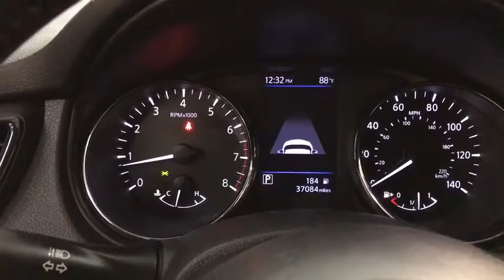2018 Nissan Rogue Des Plains, Niles, Glenview, Chicago, Elk Grove, IL BP7539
Pearl White Used 2018 Nissan Rogue available in Des Plains, Illinois at Bredemann Chevrolet. Servicing the Niles, Glenview, Chicago, Elk Grove, IL area.

2018 Nissan Rogue SV Nav AWD - Stock#: BP7539 - VIN#: 5N1AT2MV6JC842351

Bredemann Chevrolet
1401 Dempster St

Recent Arrival! 4 NEW TIRES !! AWD. For 100 years, families have trusted the BREDEMANN family with all of their automotive needs. ENJOY NO HAGGLE LOW PRICED BUYING ! Clean CARFAX.White 2018 Nissan Rogue SV AWD 2.5L I4 DOHC 16V CVT with Xtronic25/32 City/Highway MPGAwards:* 2018 KBB.com 10 Best SUVs Under $25,000Bredemann Chevrolet in Park Ridge is your trusted Chevrolet dealership in Park Ridge and the reason why our loyal customers keep coming back. From the time you enter our showroom when you service with us, you can expect to be treated like family, each and every visit. We offer an extensive inventory, as well as our competitive lease specials, finance options and expert auto service. We are dedicated to providing exceptional customer service and being an integral part of our community. We look forward to seeing you soon!
[U01] PREMIUM PACKAGE  -inc: Memory Driver Seat & Outside Mirrors  Intelligent Aroundview Monitor (I-AVM)  Intelligent Cruise Control (ICC)  Heated Leather-Wrapped Steering Wheel  Radio: AM/FM/CD/AUX NissanConnect w/Navigation  Nissan door to door navigation w/3D building graphics and satellite imagery featuring POI search and online premium traffic information  HD radio  SiriusXM Traffic w/premium traffic information  SiriusXM travel link (weather  fuel prices  movie listings  stock info  sports and parking)  NissanConnect services powered by SiriusXM  7 color display w/multi-touch control  Apple CarPlay  Android Auto  SiriusXM Satellite Radio w/advanced audio features  USB connection port for iPod and other compatible devices  Bluetooth hands-free phone system  streaming audio via Bluetooth  hands-free text messaging assistant  over-the-air (OTA) updating for headunit firmware and navigation map software via a Wi-Fi WPA2 connection,[L92] FLOOR MATS & 2-PC CARGO AREA PROTECTOR  -inc: 2-pc front and 2-pc 2nd row floor mats  First Aid Kit,PEARL WHITE,[B93] CHROME REAR BUMPER PROTECTOR,[B92] BLACK SPLASH GUARDS (SET OF 4),[U35] NAVIGATION MANUAL,CHARCOAL  CLOTH SEAT TRIM,[G01] MARCH SOP SPEC,[Z66] ACTIVATION DISCLAIMER,[M92] RETRACTABLE CARGO COVER,All Wheel Drive,Power Steering,ABS,4-Wheel Disc Brakes,Brake Assist,Aluminum Wheels,Tires - Front All-Season,Tires - Rear All-Season,Temporary Spare Tire,Heated Mirrors,Power Mirror(s),Integrated Turn Signal Mirrors,Rear Defrost,Intermittent Wipers,Variable Speed Intermittent Wipers,Privacy Glass,Rear Spoiler,Remote Trunk Release,Power Liftgate,Power Door Locks,Daytime Running Lights,Automatic Headlights,AM/FM Stereo,CD Player,Satellite Radio,MP3 Player,Bluetooth Connection,Auxiliary Audio Input,Smart Device Integration,Requires Subscription,MP3 Player,Steering Wheel Audio Controls,Power Driver Seat,Bucket Seats,Heated Front Seat(s),Driver Adjustable Lumbar,Pass-Through Rear Seat,Rear Bench Seat,Adjustable Steering Wheel,Trip Computer,Power Windows,Leather Steering Wheel,Keyless Entry,Power Door Locks,Keyless Entry,Power Door Locks,Keyless Start,Remote Trunk Release,Hands-Free Liftgate,Cruise Control,Climate Control,Multi-Zone A/C,A/C,Cloth Seats,Driver Vanity Mirror,Passenger Vanity Mirror,Driver Illuminated Vanity Mirror,Passenger Illuminated Visor Mirror,Remote Engine Start,Keyless Start,Power Windows,Power Door Locks,Trip Computer,Security System,Engine Immobilizer,Traction Control,Stability Control,Traction Control,Front Side Air Bag,Blind Spot Monitor,Cross-Traffic Alert,Tire Pressure Monitor,Driver Air Bag,Passenger Air Bag,Front Head Air Bag,Rear Head Air Bag,Passenger Air Bag Sensor,Child Safety Locks,Back-Up Camera